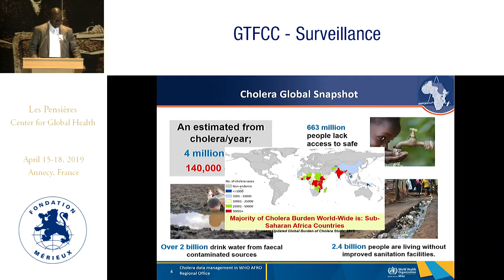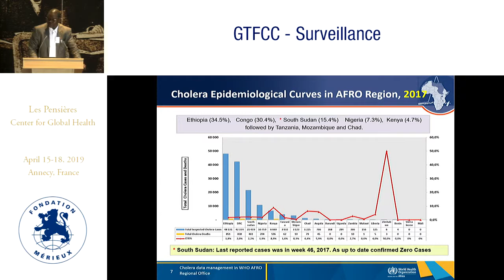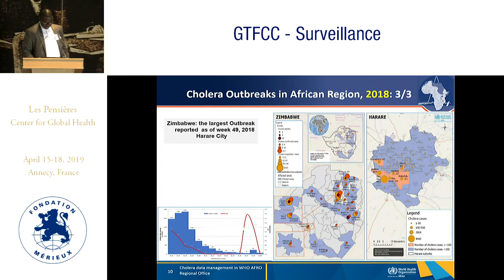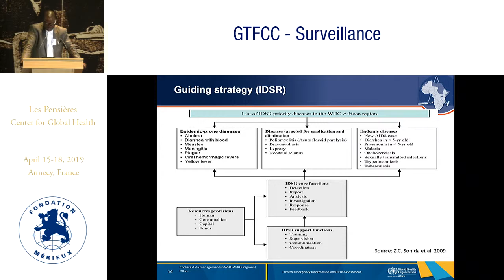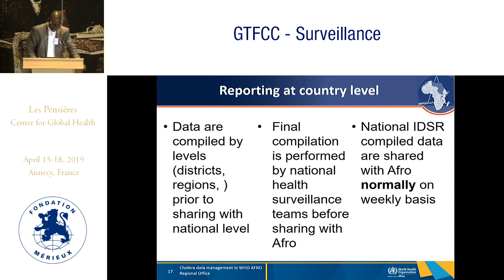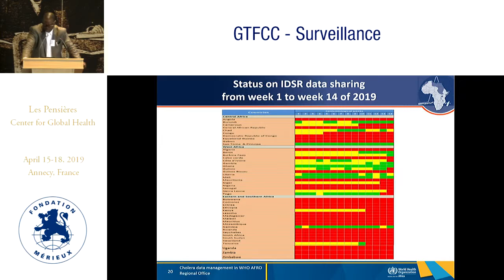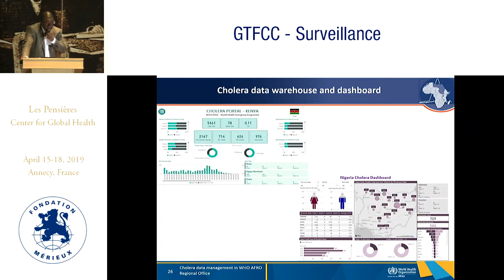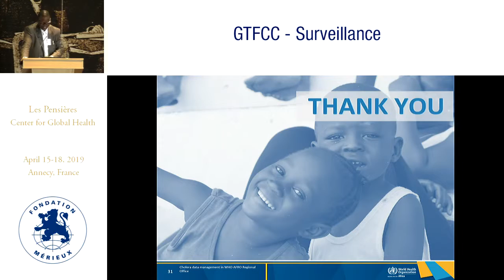Monitoring the implementation of the cholera roadmap: WHO AFRO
Vincent SODJINOU